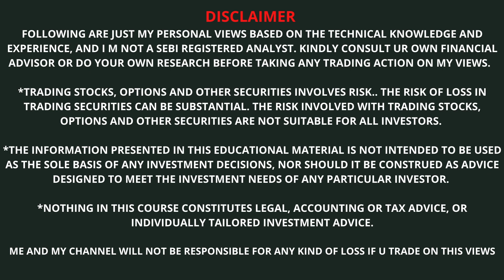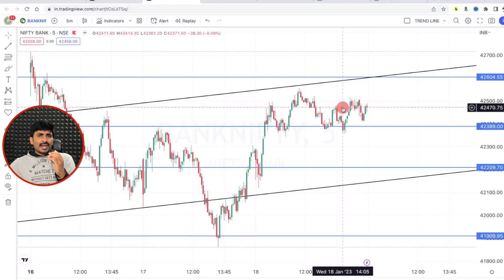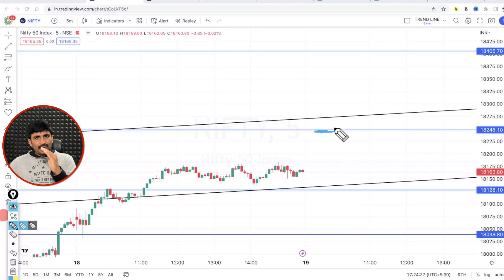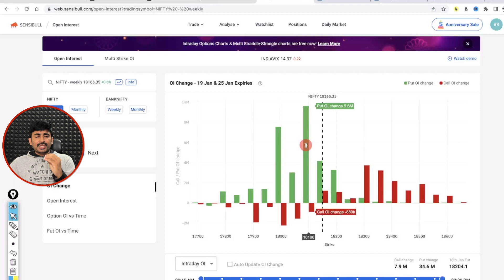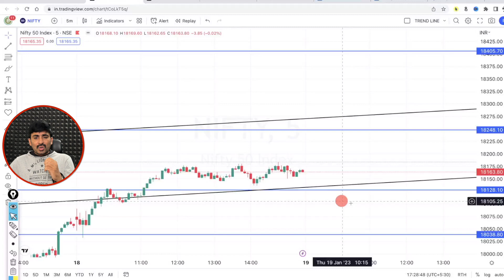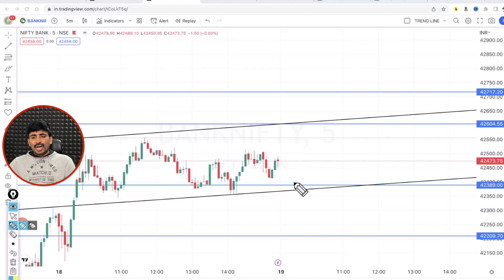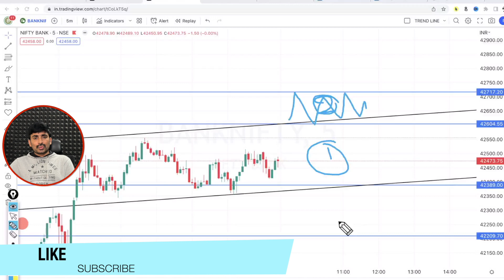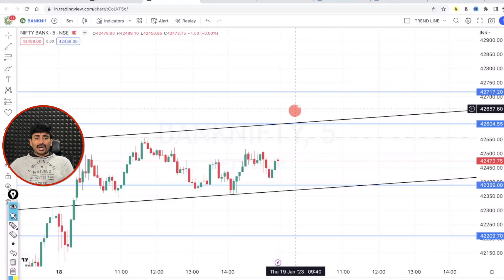Nifty BankNifty Prediction 19th January Expiry Day |Thursday Levels తెలుగు లో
Looking for a good Nifty Banknifty prediction for 19th January Expiry Day Thursday levels Look no further than @BrahmaChilaka. In this video, we'll help you determine the best way to play the Intraday markets.

👉 OPTION BUYING STRATEGY-USD INR తెలుగులో